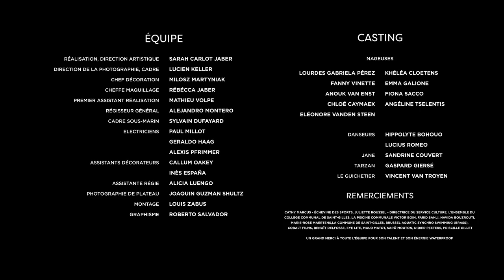Baïkonour - Le Lagon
Patricia Trejo: chant
Gaspard Giersé: clavier
Pierre André: guitare

Si tout m'était permis
je prendrais
la tangente aux îles Salomon
un avion pour Bali
j'ouvrirais
une auberge au bord d'un lagon

Fini
les baleines qui plient des parapluies
fini
les luisantes berlines qui s'agglutinent
les hurlantes sirènes et les angines

On voguerait d'île en île
en voilier
un peu de lecture entre deux plongeons
sous les flots bleus tranquilles
on danserait
on apprendrait le nom des poissons

Le souci
les cordes qui s'usent de mon hamac
Les ennuis
la fuite qu'accuse quelque kayak
les deux trois moustiques qui le soir attaquent

N'est-ce sans doute qu'un rêve
qui ne serait pas si doux
s'il se réalisait
le plus dur est de s'en réveiller
je ne peux, je veux y replonger

On ferait le pari
de parler
les dialectes de la région
rejoindraient les amis
la famille
bientôt resteraient pour de bon

Youpi
le bout des doigts qui courent dans les flots
oh oui
les rhums arrangés à l'apéro
l'orange qui plonge dans l'indigo

Y'aurait des tornades pour se serrer plus fort
des lacs et des cascades où faire l'amour encore
des perroquets et des paons
qui garderaient les enfants
une carte aux trésors
où l'on cacherait tout l'or
de nos mots, nos partitions
une vieille guitare et nos chansons

Arrangements: Gaspard Giersé, Alex Davidson, Pierre André
Production et enregistrement: Alex Davidson

Réalisation et direction artistique: Sarah Carlot Jaber
Direction de la photographie: Lucien Keller
Chef décoration: Milosz Martyniak
Cheffe maquillage et costumes: Rebecca Jaber
Premier assistant de réalisation: Mathieu Volpe
Direction de la photographie et cadre : Lucien Keller
Régisseur général : Alejandro Montero
Cadre sous-marin : Sylvain Dufayard
Eléctriciens : Paul Millot, Geraldo Haag, Alexis Pfrimmer
Assistant décorateurs : Callum Oakey, Inès Espana
Assistante régie : Alicia Luengo
Photographie de plateau : Joaquin Guzman Shultz
Montage : Louis Zabus
Graphisme : Roberto Salvador
Avec le groupe Baikonour :  Pati Trejo, Pierre André, Gaspard Giersé
Nageuses : Lourdes Gabriella Pérez, Fanny Vinette, Anouk Van Enst, Chloé Caymaex, Angéline Tselentis, Eléonore Vanden Steen
Danseurs : Hippolyte Bohouo, Lucius Romeo
Jane : Sandrine Couvert
Le guichetier : Vincent Van Troyen

Filmé à la piscine communale de Saint-Gilles en juillet 2017